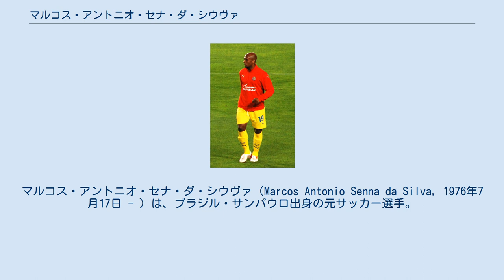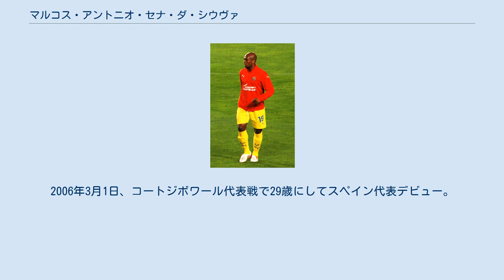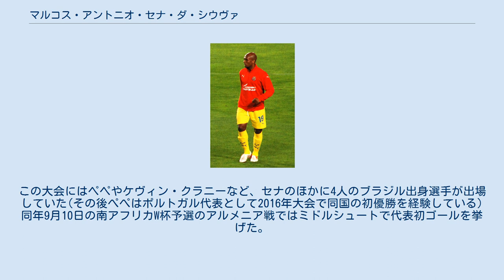マルコス・アントニオ・セナ・ダ・シウヴァ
リオ・ブランコECの選手
アメリカFC_(サンパウロ州)の選手
マルコス・アントニオ・セナ・ダ・シウヴァ（Marcos Antonio Senna da Silva, 1976年7月17日 - ）は、ブラジル・サンパウロ出身の元サッカー選手。
ポジションはミッドフィールダー（センターハーフ）。
 ブラジル出身であるが、2005年にスペイン国籍を取得、スペイン代表として2006 FIFAワールドカップとEURO2008に出場した。
いとこに元ブラジル代表のマルコス・アスンソンがいる。
 2009年5月、移民の子供たちのためにマルコス・セナ財団を設立した。
 子供の頃のアイドルはロマーリオであった。
ブラジルのサンパウロFCの下部組織出身で、リオ・ブランコECでプロデビューした。
アメリカ-SPで活躍したために1999年にコリンチャンスに引き抜かれ、ブラジル全国選手権優勝とFIFAクラブワールドカップ優勝を経験した。
レンタルに出されたジュベントゥージの次に在籍したADサンカエターノは規模の大きいクラブではなかったが、コパ・リベルタドーレスで準優勝を果たした。
ADサンカエターノでともにプレーしたブランドンがいたFCシャフタール・ドネツクにも誘われていたが、スペインのビジャレアルCFに移籍した。
 2002-03シーズン途中、レアル・ベティス戦で左足十字靭帯損傷の大怪我を負い、残りのシーズンを棒に振った。
2003年のプレシーズンには再び靭帯を怪我し、長いリハビリ生活を過ごした。
2004-05シーズンはリーグ戦を3位で終え、2005-06シーズンはUEFAチャンピオンズリーグでベスト4に入った。
2006年7月にはロイ・キーンの後継としてイングランドのマンチェスター・ユナイテッドFCに移籍する可能性があったが、結局残留した。
 2007-08シーズンはキャリア最高とも言える働きを見せ、リーグ戦をクラブ最高位の2位で終えた。
レアル・ベティス戦でセンターサークルの中から決めたロングシュートについて、「生涯最高のゴール」だと語っている。
欧州選手権で活躍したために2008年夏のプレシーズンでは移籍の噂が絶えなかったが、フェルナンド・ロイグ会長がセナの違約金を3600万ユーロまで引き上げて他クラブを牽制し、セナ自身も残留を希望したために噂は立ち消えになった。
 2008-09シーズン、3シーズンぶりに出場したUEFAチャンピオンズリーグでは、2008年9月30日に行われたグループリーグのセルティックFC戦で22分にフリーキックを決め、ベスト8進出に貢献した。
11月25日のホームでのマンチェスター・ユナイテッドFC戦では違和感を持ったためにみずから交代を要求し、ハーフタイムにブルーノ・ソリアーノと交代した。
準々決勝のアーセナルFC戦では10分にミドルシュートで先制点を挙げた。
しかし、2009年4月11日のマラガCF戦で左足のハムストリングを負傷したために準々決勝セカンドレグには出場できなかった。
怪我から2週間後に同箇所を再度痛め、残りのシーズンで試合に出場することはなかった。
7月30日、約3ヵ月半ぶりにチーム練習に復帰した。
9月、11月にも同じ個所を痛め、2009-10シーズン前半戦は試合を欠場することが多かった。
 2011-12シーズン、チームは開幕から低空飛行を続け、前シーズン4位で出場を果たしたチャンピオンズリーグでも1次リーグを6戦全敗（ただし、バイエルン・ミュンヘン、マンチェスター・シティFC、SSCナポリが入ったいわゆる『死のグループ』であった）。
結局、2度の監督交代も実らず、チームは12年ぶりのB降格を味わうことになったが、セナはいち早くチームへの残留を表明。
これを受け、チームもこれまでの彼の貢献を称え、背番号と同じスタジアムの19番ゲートを『セナゲート』と改名すると発表した。
 2013年6月、11年在籍したビジャレアルを退団してニューヨーク・コスモスに加入。
 2015年6月10日、シーズン限りでの現役引退を表明した。
 2006年にスペイン市民権を得る。
2006年3月1日、コートジボワール代表戦で29歳にしてスペイン代表デビュー。
3-2の勝利に貢献した。
同...